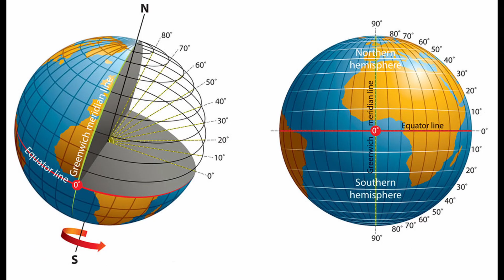পর পর পরীক্ষায় পাশ চন্দ্রযান-৩ এর, এবার চাঁদের রাজত্বে প্রবেশের অপেক্ষা || OVERTRENDING WELFARE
Chandrayaan 3 Latest Update: পরপর পরীক্ষায় পাশ, চন্দ্রযান ৩ নিয়ে বড় আপডেট দিল পোল্যান্ডের এক সংস্থা

চাঁদের মাটিতে কীভাবে খেল দেখাবে চন্দ্রযান ৩! ভিডিও সামনে আনল ISRO

পৃথিবীর পঞ্চম কক্ষপথে চন্দ্রযান-৩, এ বার চাঁদের ‘রাজত্বে’ প্রবেশের অপেক্ষা